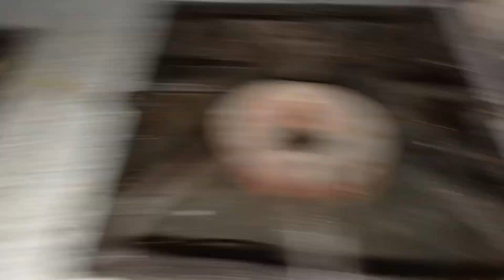My Realistic Daily Routine Vlog With 4 Kids || Dhoka Hua Humara Sath || Today vlog ❤️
@strongguria9059  complete vlog Dakhen passend ae to like Karen share Karen shukria ❤️😍